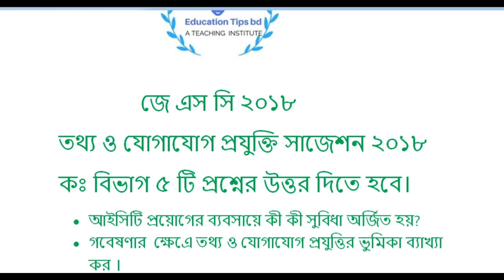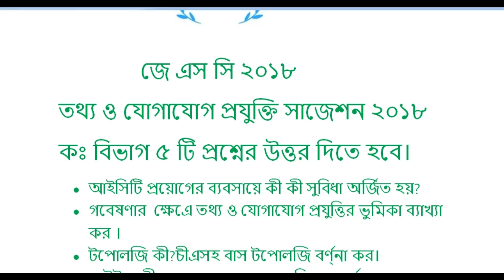JSC ICT 100% Common Suggestion 2018.জে এস সি আইসিটি ১০০% কমন সাজেশন ২০১৮।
It is very important video for the students of JSC 2018. Here you find out 100% common JSC ICT Suggestion 2018.

তথ্য ও যোগাযোগ প্রযুক্তি সাজেশন ২০১৮
কঃ বিভাগ ৫ টি প্রশ্নের উত্তর দিতে হবে।
• আইসিটি প্রয়োগের ব্যবসায়ে কী কী সুবিধা অর্জিত হয়?
• গবেষণার  ক্ষেএে তথ্য ও যোগাযোগ প্রযুত্তির ভুমিকা ব্যাখ্যা কর ।
• টপোলজি কী?চীএসহ বাস টপোলজি বর্ণ্না কর।
• রাউটার কী ? এর কাজ করার পদ্ধতি সম্পর্কে লেখ।
• দুর্নীতি নিরসনে তথ্য ও যোগাযোগ প্রযুত্তির গুরুত্ব ব্যাখ্যা কর।
• স্প্রেডশিট সফটওয়্যার ব্যভারের উদ্দেশ্যগুলো কী কী?
• ই-মেইল পাঠাতে কী পদ্ধতি অনুসরণ করতে হবে ?
• কম্পিউটার ভাইরাস কী ?এর প্রকারভেদ আলোচনা কর।
• যোগাযোগের   ক্ষেএে তথ্য ও যোগাযোগ প্রযুত্তির ভুমিকা ব্যাখ্যা কর ।
• দৈনন্দিন সমস্যা সমাধানে ইন্টারনেটের ভূমিকা ব্যাখ্যা কর।
• ই-মেইল ঠিকানা খোলার পদ্ধতি বর্ননা কর ।
• শিক্ষাক্ষেএে তথ্য ও যোগাযোগ প্রযুত্তির ভুমিকা ব্যাখ্যা কর ।
• একজন শিক্ষার্থী হিসাবে ইন্টারনেট থেকে তুমি কী কী সুবিধা ভোগ বর্ণ্না কর
• তথ্য প্রযুত্তি ব্যবহারে একজন কর্মী তার কর্মে অনেক দক্ষ হয়ে ওঠে উত্তিটি বুঝিয়ে লেখ।
• স্যাটেলাইট কী ? অপটিক্যাল ফাইবারের সংক্ষিপ্ত বর্ণনা দাও।
• চিকিৎসা ক্ষেএে তথ্য ও যোগাযোগ প্রযুত্তির অবদান  ব্যাখ্যা কর।
• সাইবার অপরাধ একটি শাস্তিযোগ্য অপরাধ –ব্যাখ্যা কর।
• নেটওয়ার্ক কী ? নেটওয়ার্ক সংশ্লিষ্ট দুটি যনএের বর্ণনা দাও।
• Captcha কী ? পাসওয়ার্ডের গোপনীয়তা রক্ষার জন্য কী কী  করা উচিত ?
• সংযুত্তিই উৎপাদনশীলতা- উত্তিটি বিশ্লষন কর।